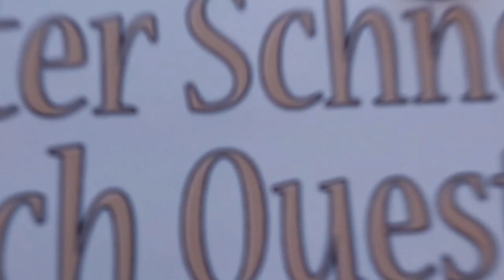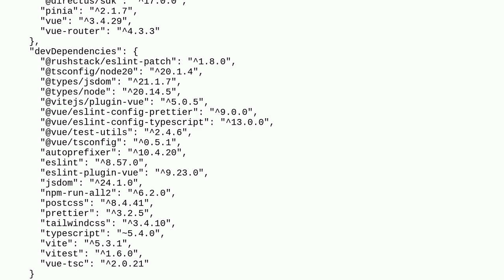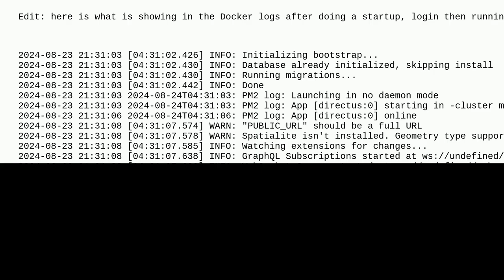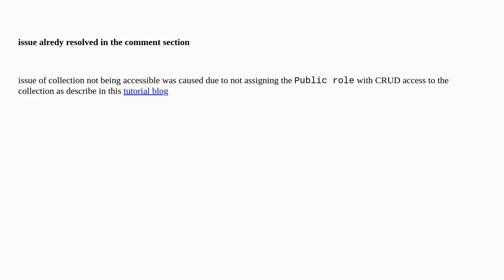Forbidden access error: following Directus SDK tutorial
A special thanks goes out to the community

  directus cors javascript vite